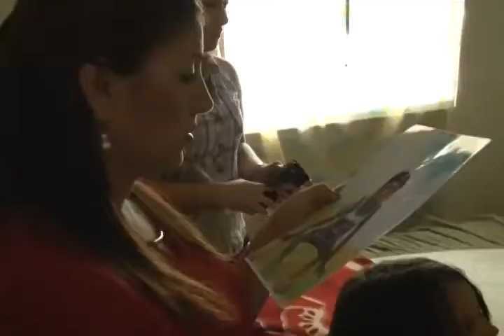MIDUVI ENTREGA CASA 7 DE ENERO